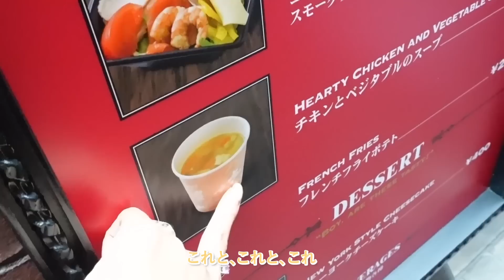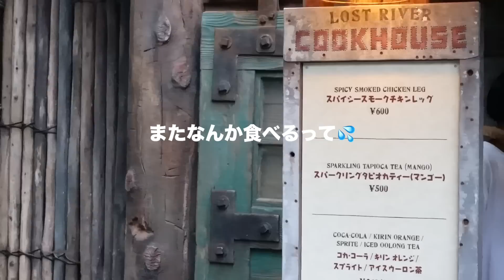【Vlog】彼とディズニーシーデート❤️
今夜はディズニーデートの1日をお届け❤️🫶🏽

この日は雨予報で天気も
そんなに良く無かったけど、
とにかくディズニーの世界観に
包まれて幸せ感じまくりな1日でした✨

早起きできなくて
お昼から行ったのがちょっとだけ悔やまれる笑

食べて乗って食べて乗ってな
私達のスローペースデデニーVlog🥰❤️

お時間ある時に何度でも
ゆっくり見てください🙈💜